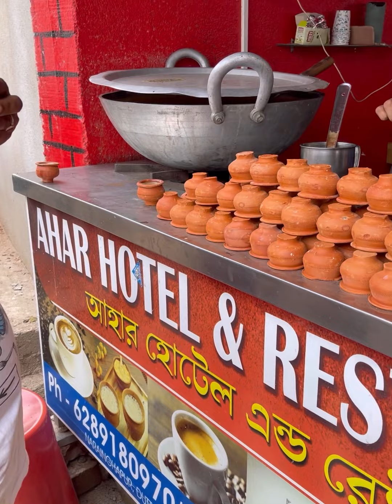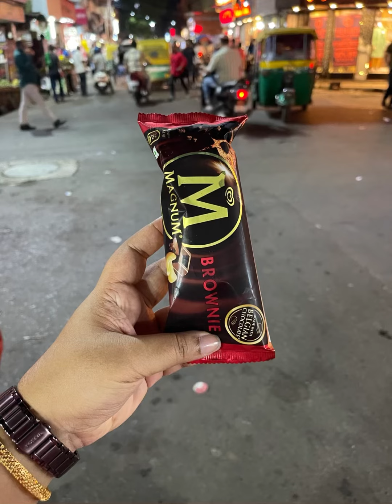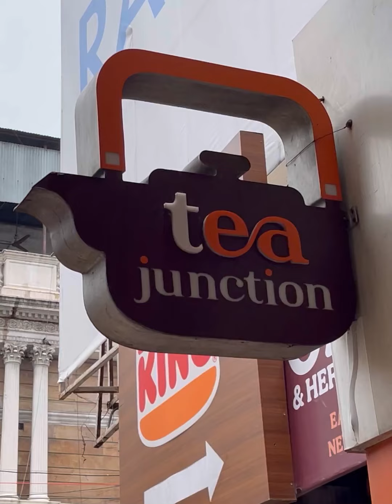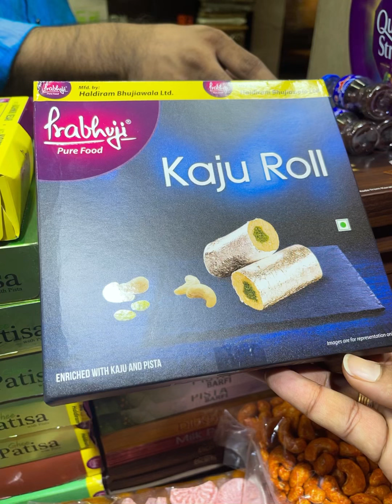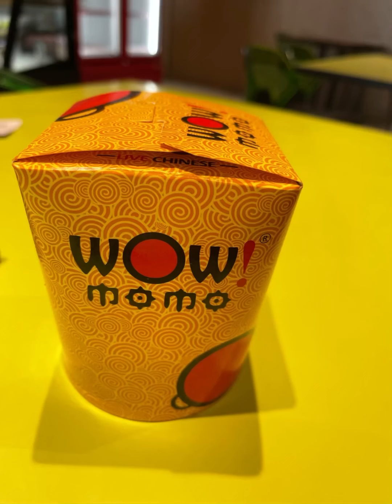Kalkata food vlog ॥ vlog 03 ॥food vlog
I try to cover food of kalkata Newmarket area. Hope you guys like it